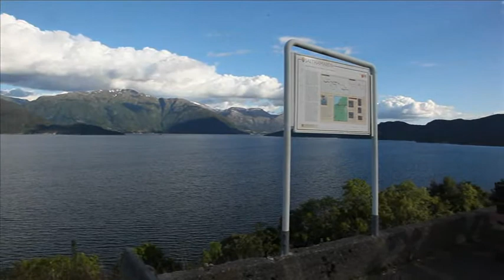ЯКи в Норвегии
Как мы катались по Норвегии на машине